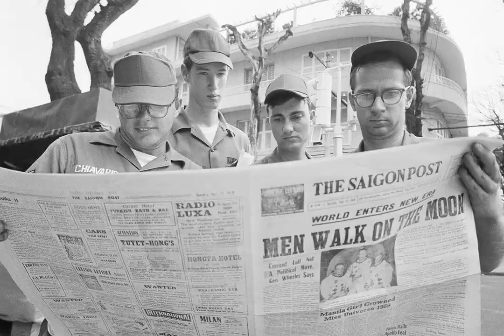Ambassador Gingrich and Vatican Observatory Director Reflect on New Era of Space Exploration